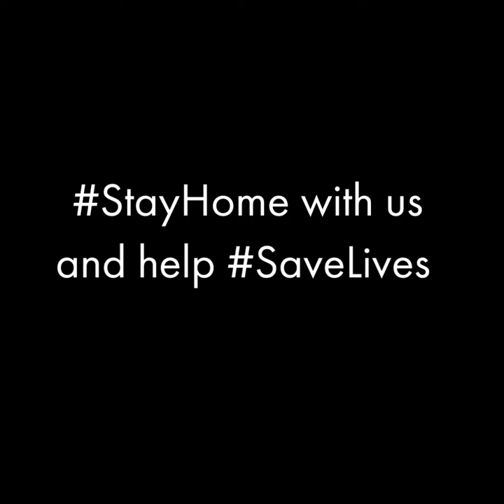Stay Home and Save Lives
Alone together – we can make a difference.

We’ve always known that our clients were special, but over the last few weeks, they’ve been called upon to be even more courageous and selfless as our nation faces an unprecedented threat. From emergency responders and educators to healthcare providers and religious leaders, we are humbled and honored to serve these heroes. Join us in giving them the thanks and support they deserve by staying home.

Glatfelter Insurance Group (GIG) is one of the largest program managers and insurance brokers in the United States with more than 500 associates serving 30,000 clients. Glatfelter Program Mangers provides multi-line industry solutions through licensed agents and brokers in all states, and helps protect many organizations that are critical during the COVID-19 pandemic including fire and emergency service organizations, healthcare and caregiving facilities, public entities like municipalities, police departments, schools and water companies, and religious organizations including churches, mosques and temples.